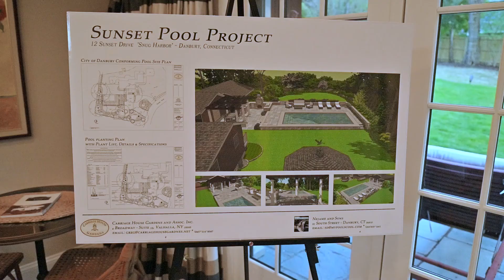12 Sunset Drive